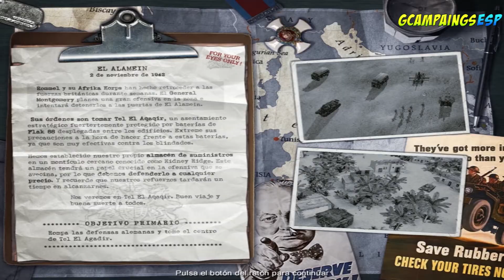Codename Panzers 2 - Campaña Aliada | Misión 1: El Alamein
*Campaña Aliada del Juego Codename Panzers 2, Disfrútenla

-Guía en Español sin comentarios del juego Codename Panzers 2, grabada en PC con calidad ULTRA y editada para un mejor disfrute del juego eliminando cualquier muerte o atasco (sin eliminar ninguna conversación que pueda ocurrir mientras)
Este es mi primer intento al Juego Codename panzers Two jugado en dificultad normal.